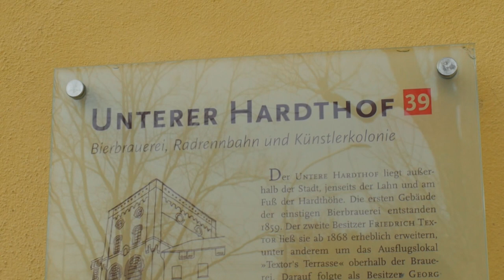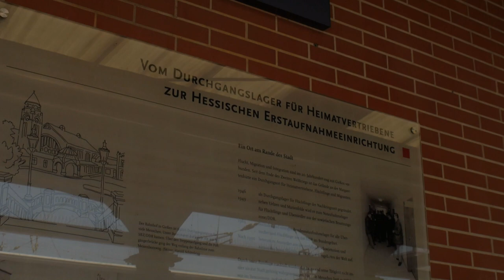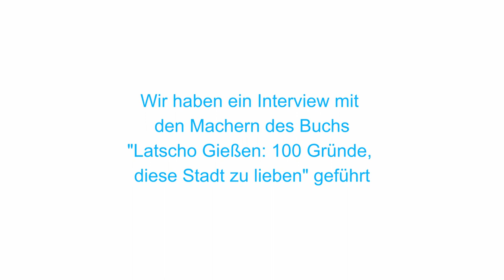Ist Gießen wirklich so schrecklich?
Wir haben uns umgehört und wollten wissen, ob Gießen den schlechten Ruf verdient hat.